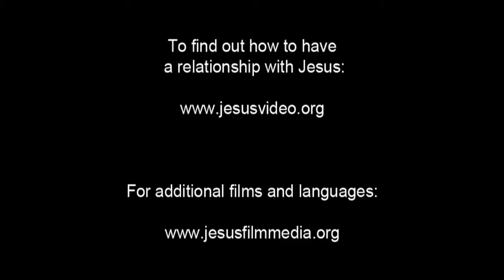JESUS, (Portuguese, Portugal), Blessed are those Who Hear and Obey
Jesus reminds us that those who hear and obey are blessed.